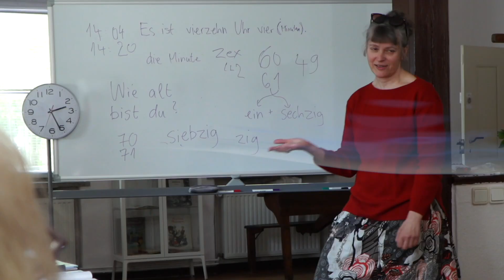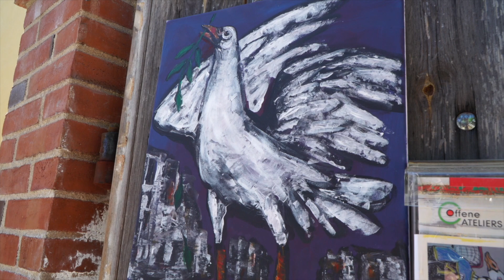Benefizkonzert in Teltow | Lokalhelden Potsdam-Mittelmark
Mozart, Brecht, ukrainische Lieder - und jede Menge Malerei:
Am 8. Mai fand im Mattausch-Haus in Teltow ein ganz besonderes Benefizkonzert statt.